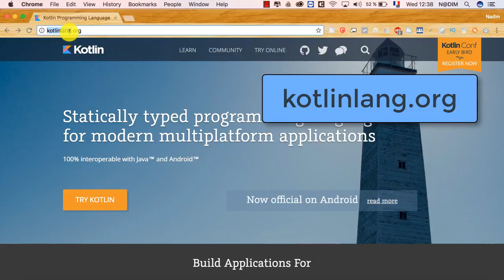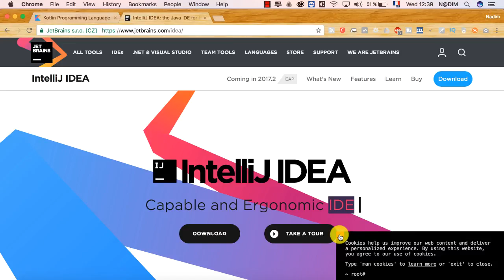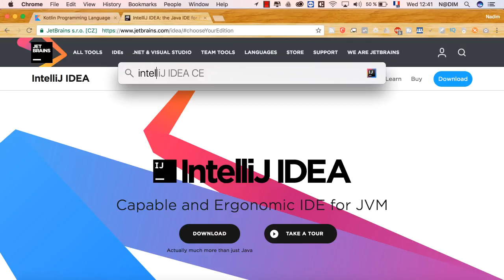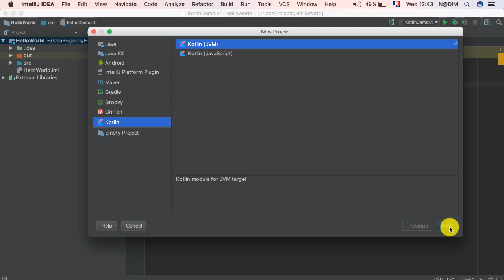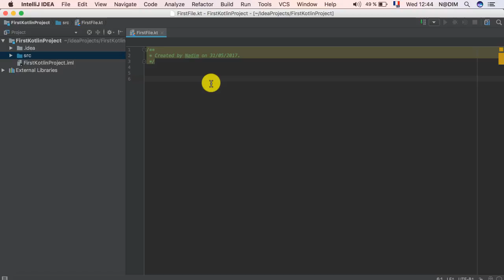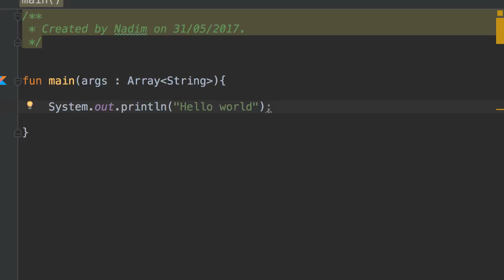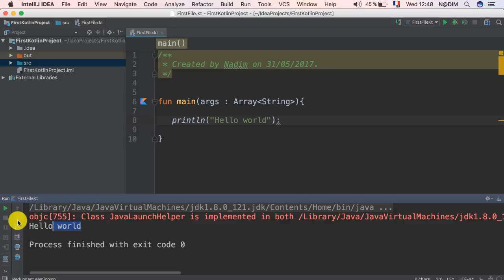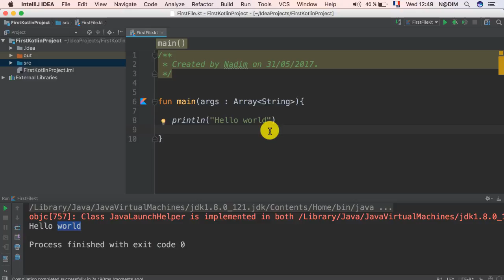#1 First Kotlin Project - أول مشروع كوتلين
#1 First Kotlin Project -  أول مشروع كتلين
First Android Kotlin Project 2017 - أول تطبيق بلغة كوتلين أندرويد Kotlin is now the official programming language for Android,
so lets discover how kotlin, and how it works with android,
difference beetwen kotlin and java, and how to create your first androit kotlin project
الدورة كاملة لتعلم برمجة تطبيقات الاندرويد بلغة كوكل الجديدة
اول تطبيق اندرويد بلغة كوكل جديدة - Kotlin for Android
Kotlin|| First Kotlin App- اول تطبيق بلغة كاتلن